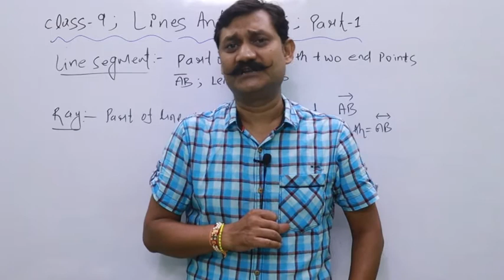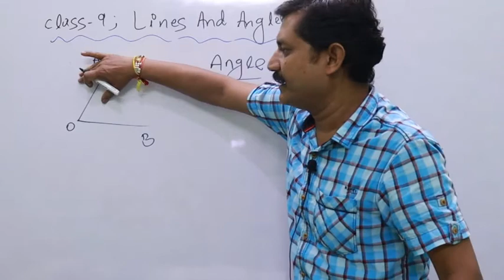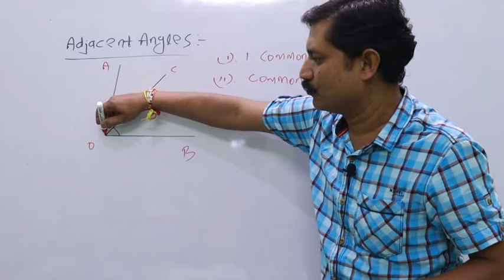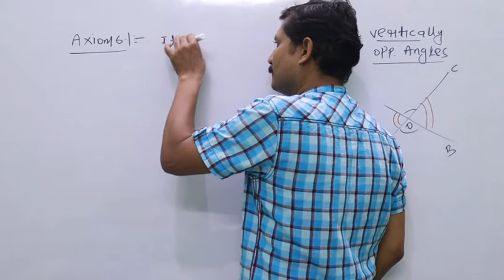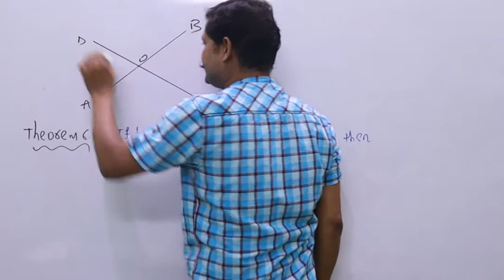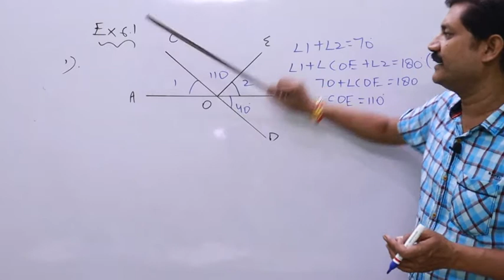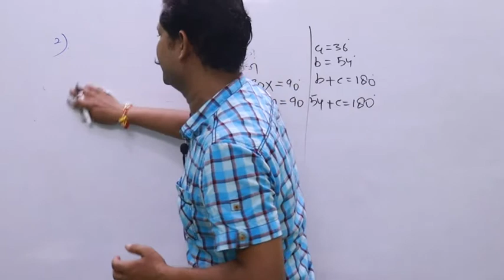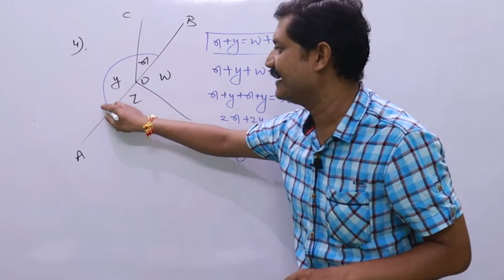eliteacademybareilly || Class 9, LINES AND ANGLES, PART 1, Basic Concepts, Ncert Ex 6.1 Q1 To Q4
About This Video :

Class - 9, LINES AND ANGLES, CHAPTER 6, NCERT SOLUTION, PART 1.
TOPIC COVERED - BASIC CONCEPTS, AXIOM 6.1, AXIOM 6.2, THEOREM 6.1, NCERT EX 6.1 Q1 TO Q4.

mathsbypraveenranasir